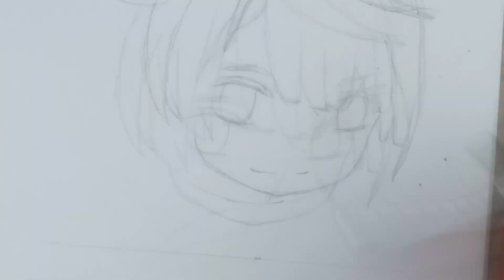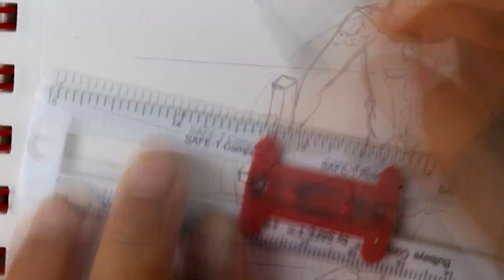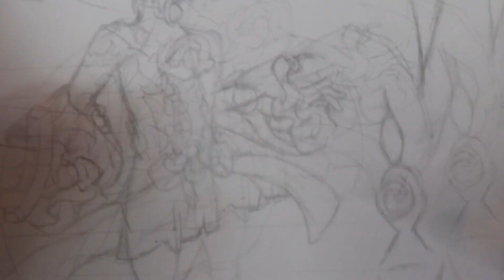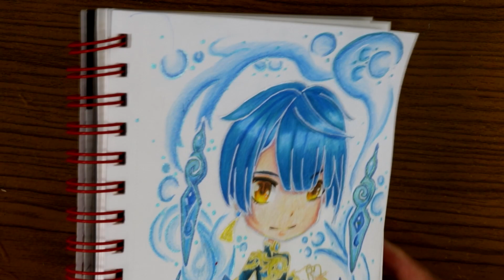How to Drawing Chibi Xingqiu (Genshin Impact)